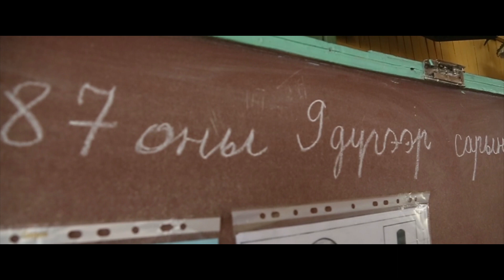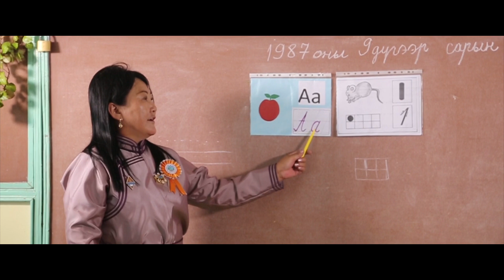Kh.Baasandorj- Ekh nutag/ Х.Баасандорж- Эх нутаг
Дуучин Х.Баасандоржийн дуулсан DoReSound production-ы бүтээл "Эх нутаг" дууны албан ёсны клип.

Official Publisher: DoReSound production
Follow DoReSound production on Facebook

Шүлэг А.Буянбаатар /Ph.D/
Хөгжим Т.Сэр-Од /МУУГЗ/

Music and Sound production: DoReSound production

Producer: Т.Сэр-Од /МУУГЗ/
Arranger: Б.Жамсран /МУСТА/

Video production: DoReSound production and UBFilm media group.